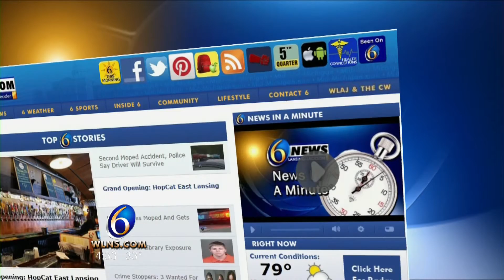Group Holds Unemployment Info Session